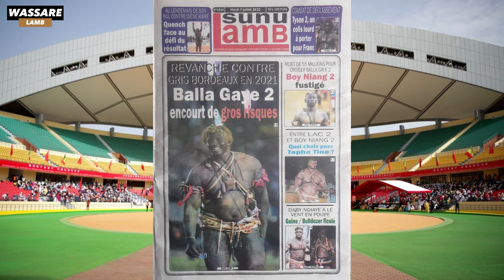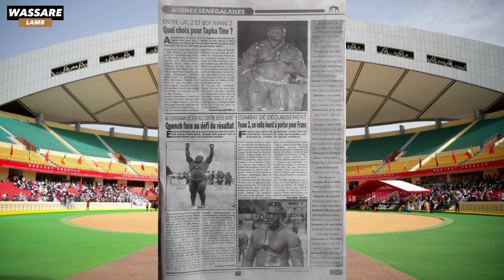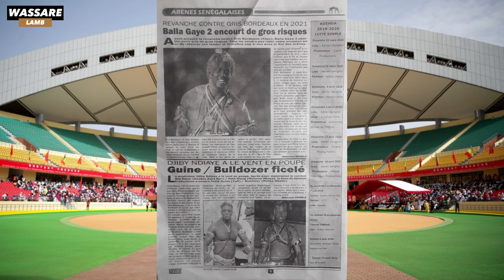Revanche contre Gris Bordeaux, Balla Gaye 2 encourt de gros risques | Revue du 07 juillet 2020